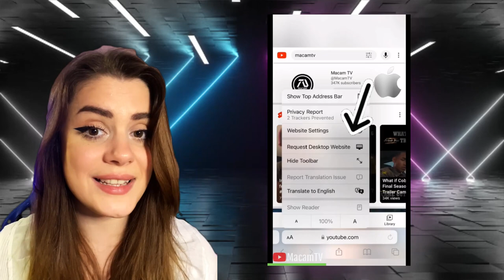MacamTV Max - Channel Membership Promo (2023)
As a solo creator, managing the channel takes a lot of work, such as researching, planning, making thumbnails, creating trailers and staying on schedule to release trailers every week. Your support will help me a lot!

Kristen Ellison | Orestes Veliz | Edwin Dasalla | Dorilin M
Editing Details:

I have updated the perks of my membership channel so I thought I should make a new promo. The teaser trailers used to be mentioned but I no longer do that so I needed a new promo. I hired 2 fiverr talent to do the spokeperson. This time a male because I always do female. This is good idea since most of my viewers are male. While editing I included the female spokeperson I hired for other video giving the tutorial how to become a member on iphone. This was great idea since last time I did not make a tutorial since it actually takes some knowledge to sign up for apple users. I added some style to the video making it more similar to the theme of the channel which is futuristic and neon. I added cool neon background similar to the channel banner and the glitch effects thanks to filmora 12 editor.